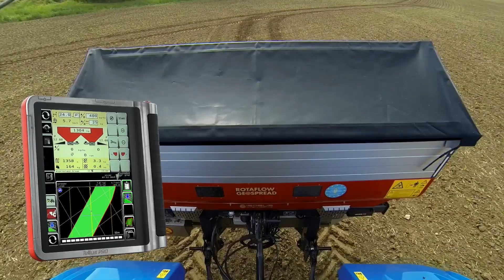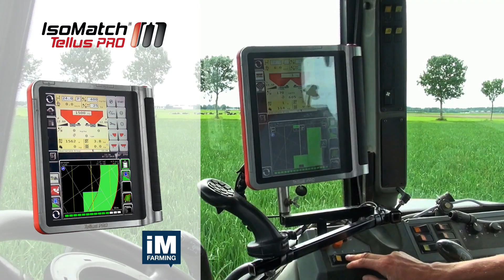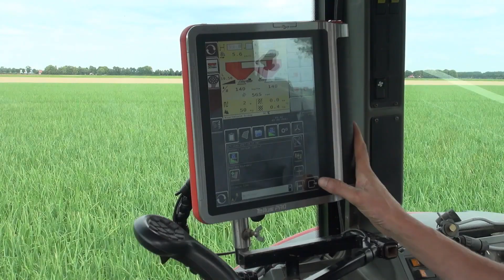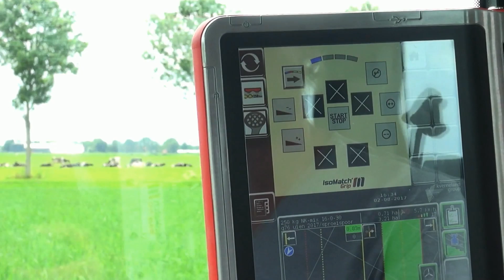Gebruikerservaring Vicon RO-EDW, IsoMatch Tellus PRO, IsoMatch Grip (NL)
Akkerbouwer Jarco van Koulil uit Ens vertelt over zijn gebruikerservaringen met de Vicon RO-EDW strooier in combinatie met de IsoMatch Tellus PRO met IsoMatch GEOCONTROL en de IsoMatch Grip.